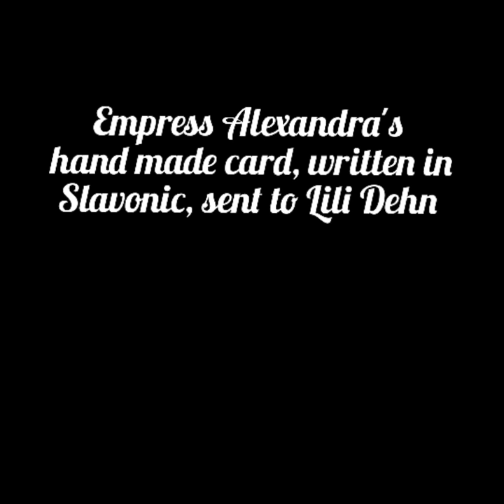Handmade card from Empress Alexandra to Lili Dehn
Empress Alexandra painted and wrote this card in Slavonic, while under home arrest at the Alexander Palace. She made it for her friend, Lili Dehn on 5 July, 1917, just a few weeks before the imperial family was taken from Tsarskoe Selo to Tobolsk... The card is currently held in the Romanov collection at Beinecke Library at Yale University.